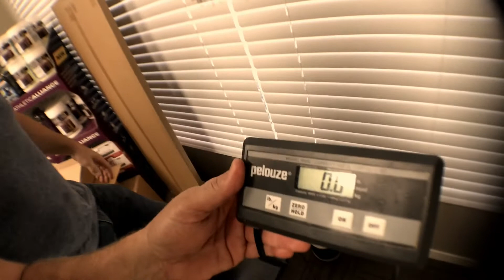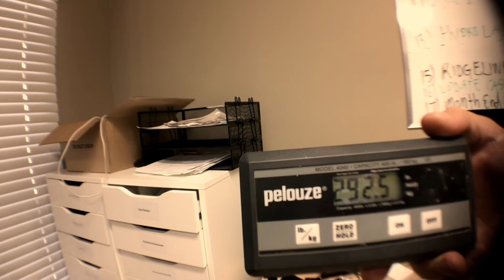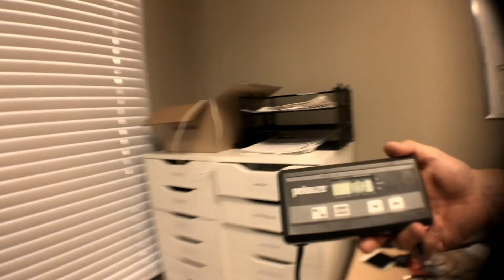Burner Blueprint Week 5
Rick continues to drop pounds while Darren struggles & Dave is on Assignment.